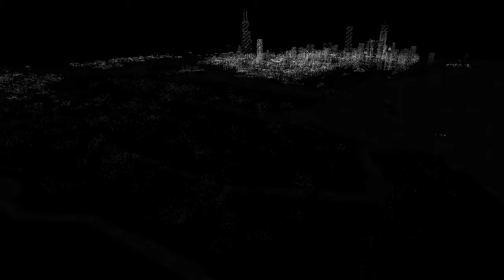Watch Dogs 9 minutes Gameplay!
watch dogs gameplay #2